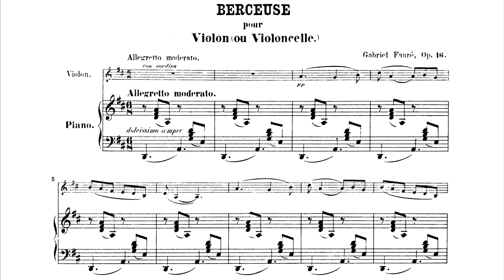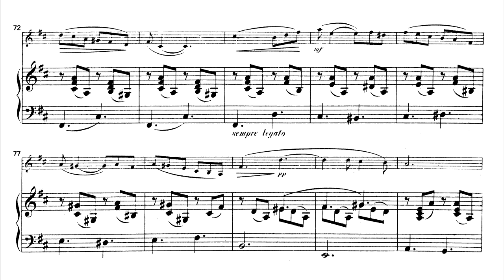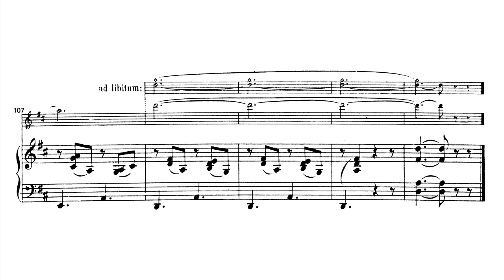Gabriel Fauré: Berceuse for Violin (Op. 16) [Score Video]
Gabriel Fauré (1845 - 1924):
Berceuse for Violin (Op. 16)

Performers:
Pierre Amoyal, Violin
Pascal Rogé, Piano